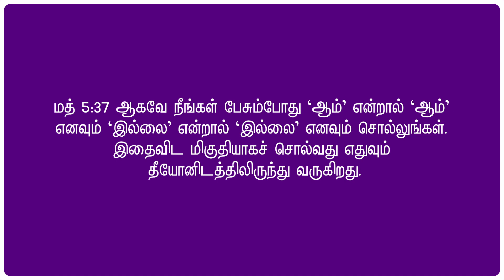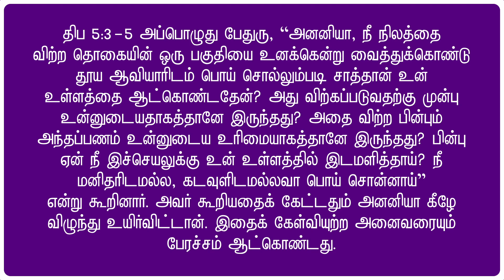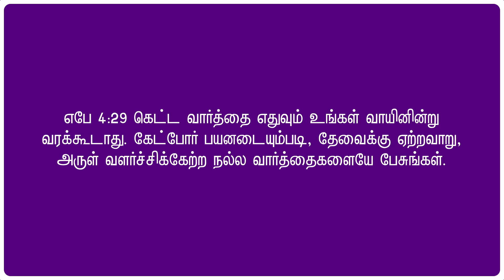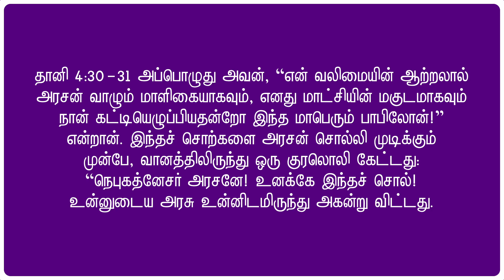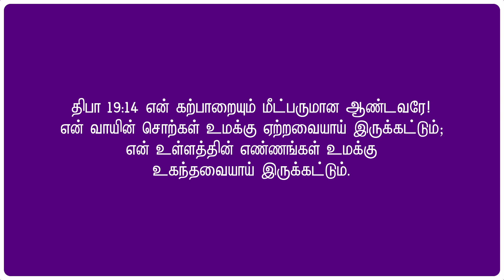273 | SMG | "கணக்குக் கொடுக்கவேண்டும்" | Sr.Sahaya Rani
கணக்குக் கொடுக்கவேண்டும்